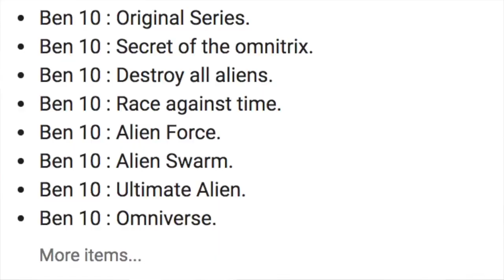Which Ben 10 Series Was The BEST?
Let's talk about Ben 10, it's many iterations and the impact it had with it's demographic. Which franchise was the best?

CREDITS

Written by: Tom Tobin
Hosted by: Tom Tobin (Tom!?)
Edited by: Tom Tobin
Produced by: Tom Tobin & Kevin Williams